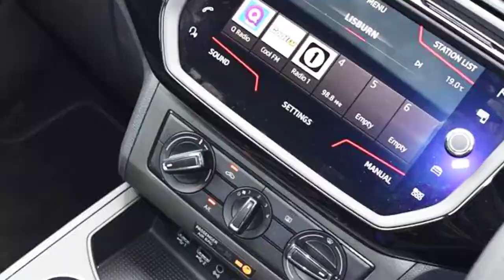GGZ8752 SEAT Ibiza 1.0 TSI 95 FR 5dr Hatchback